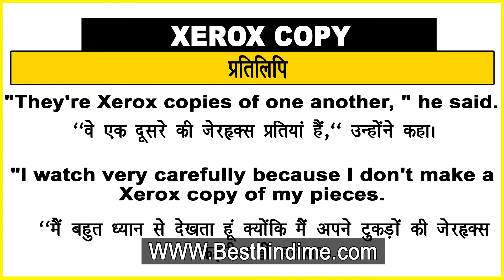Xerox Copy Meaning in Hindi/Xerox Copy का अर्थ या मतलब क्या होता है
Xerox Copy meaning in Hindi
Xerox Copy का अर्थ या मतलब क्या होता है
Xerox Copy ka Matlab kya Hota hai
Xerox Copy ka Hindi Meaning
Xerox Copy explained in detail.